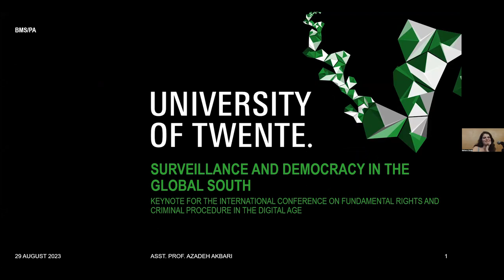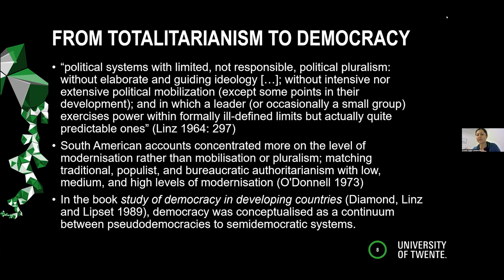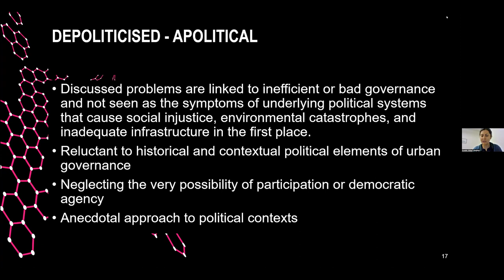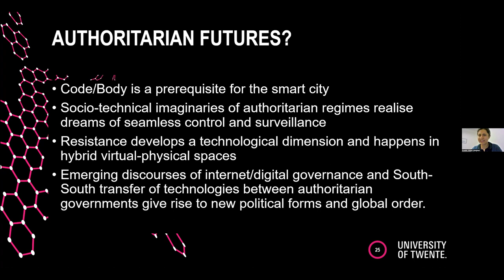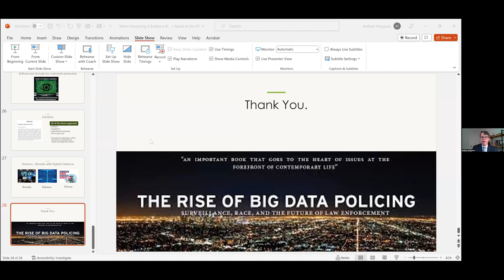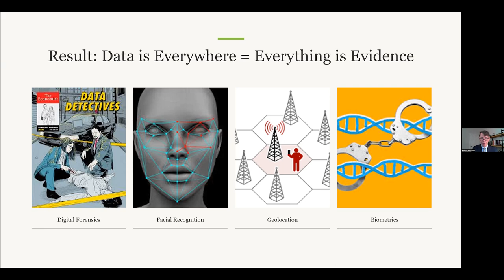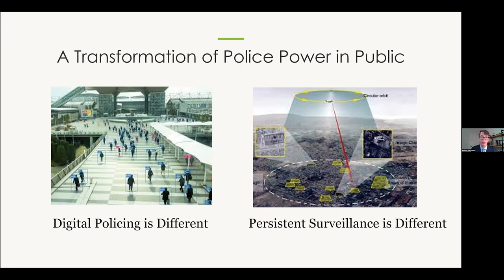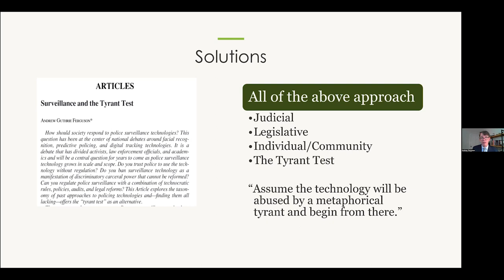Mesa de Abertura + keynotes speakers